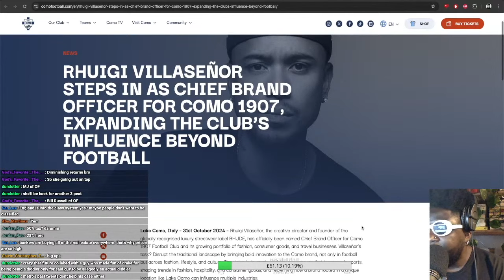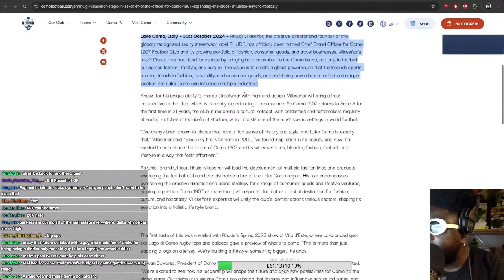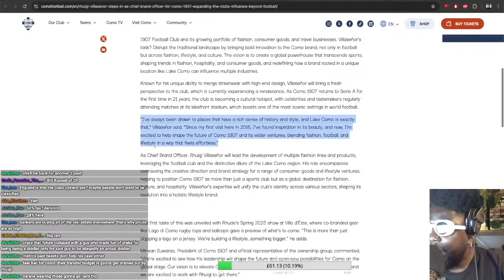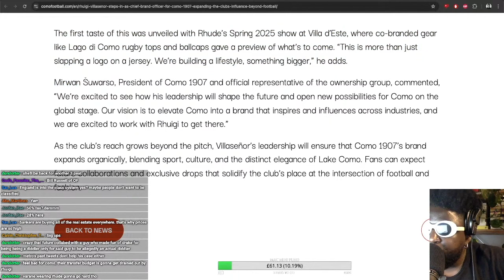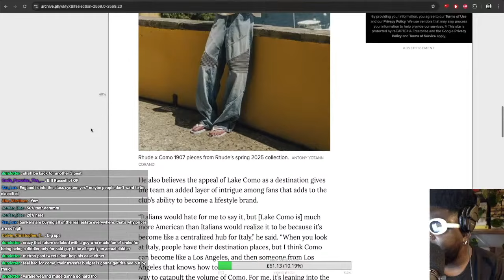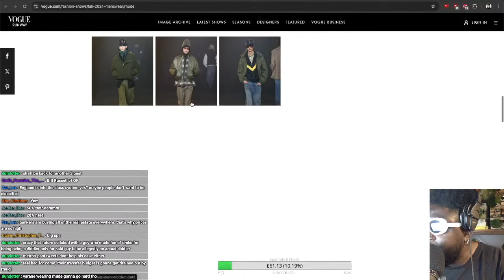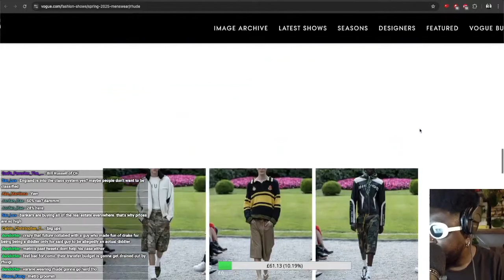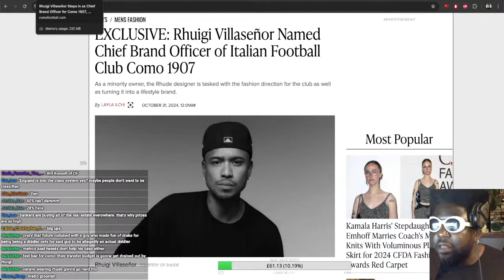RHUIGI VILLASEÑOR NAMED CHIEF BRAND OFFICER OF SERIE A FOOTBALL CLUB COMO 1907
WWD EXCLUSIVE: Rhuigi Villaseñor Named Chief Brand Officer of Italian Football Club Como 1907